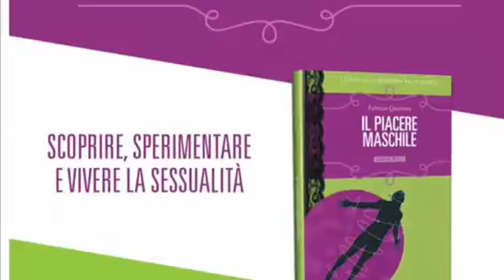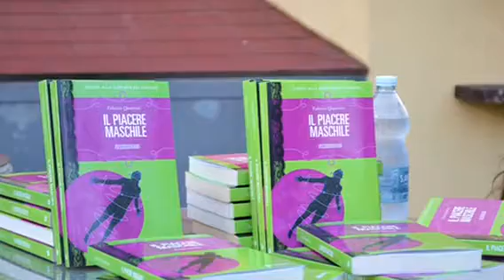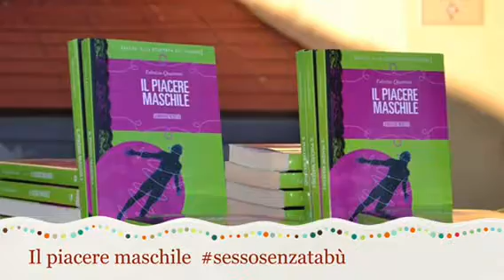Presentazione del libro “Il Piacere Maschile”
Un video con le foto della serata dedicata alla presentazione del Libro del Prof. Fabrizio Quattrini “Il Piacere Maschile -sessosenzatabú “.

La serata si è svolta presso “La Terrazza del Pickeat” a Grosseto, in piazza del sale il 1 giugno 2018.
Un evento organizzato dal comitato territoriale Arcigay Leonardo Da Vinci di Grosseto.

Con l’autore, il Prof. Fabrizio Quattrini, hanno dialogato la dott.ssa Giulia Pieraccini (antropologa), e la dott.ssa Veronica Landeschi (psicologa).

Il bookcorner è stato curato dalla Nuova Libreria di via dei Mille a Grosseto.